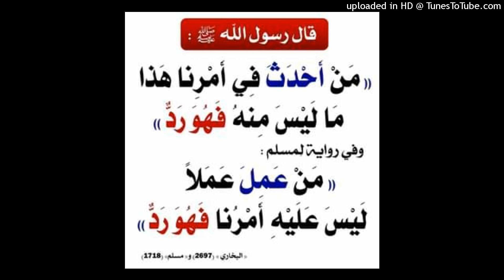الشيخ صالح اللحيدان حول سورة الزلزلة لتسهيل الولادة